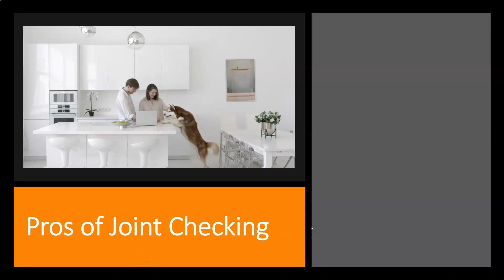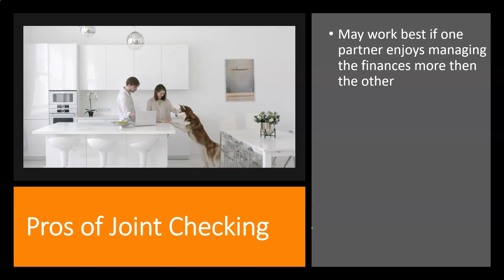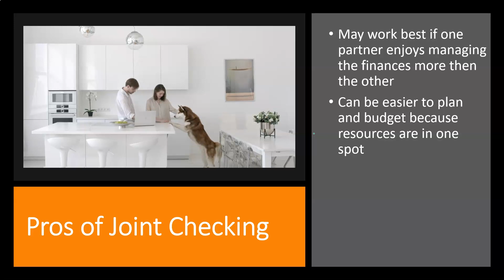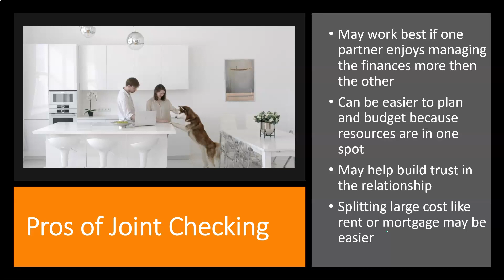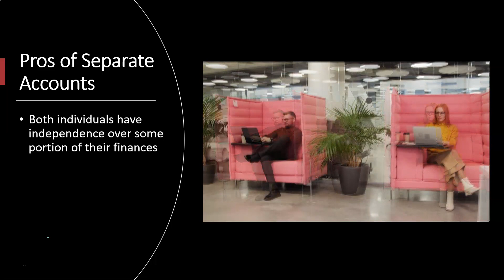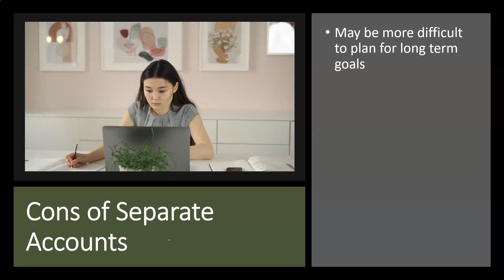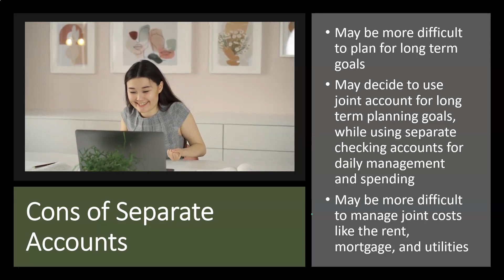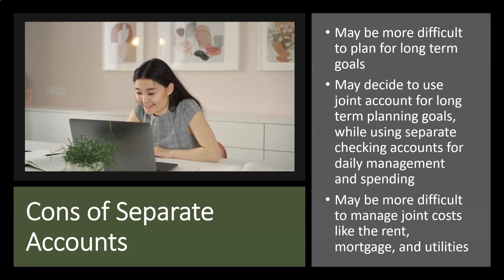Individual Checking Account vs Joint Checking Account 4097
Individual Checking Account vs Joint Checking Account
Personal Finance